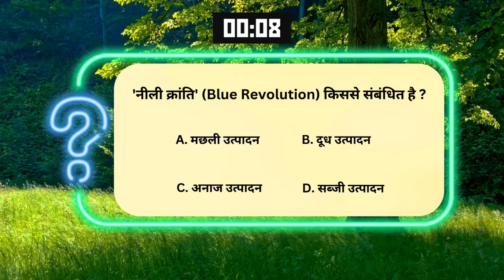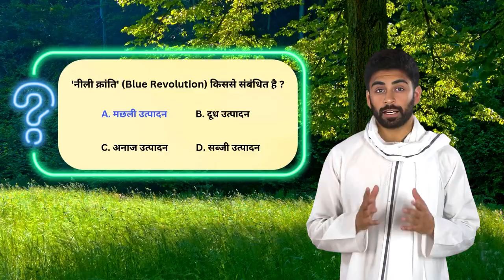AI Krish | "किसान G K" में खेती बाड़ी और ग्रामीण जीवन से जुड़े ज्ञानवर्धन लेकर सवाल | GK Question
आज के प्रश्न का उत्तर comments में दीजिये